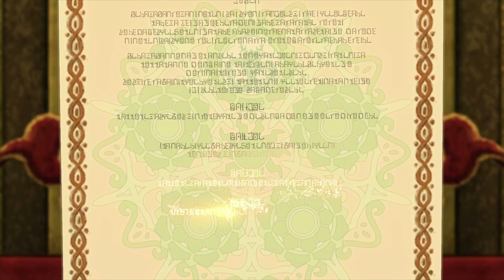#18 ブラハバンの約定【二ノ国II レヴァナントキングダム】【王道RPG】【初見実況】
タイトル：二ノ国II レヴァナントキングダム
ジャンル：ファンタジーRPG
対応機種：PlayStation 4／PC
発売日：2018年3月23日（金）
制作・発売元：株式会社レベルファイブ
海外発売：株式会社バンダイナムコエンターテインメント